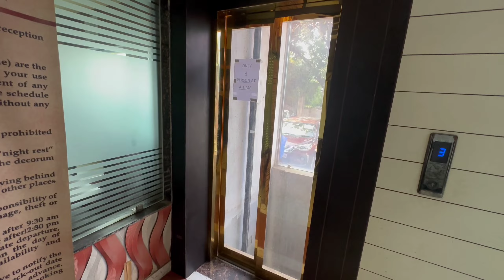New Digha Hotel || মাত্র 1000 টাকায় Luxuary Swimming Pool হোটেল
New Digha hotel near sea beach .

new digha is famous for hotels and sea beach so we stayed at new digha , hotel aviani is a cheap hotel with swimming pool.

hotel aviani new digha
new digha budget hotel
new digha cheap hotel
new digha swimming pool hotel